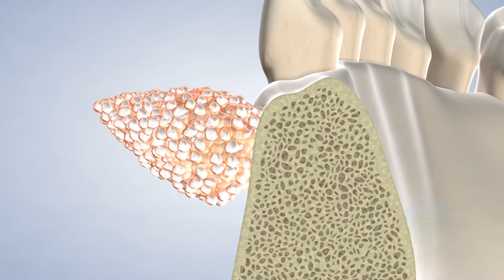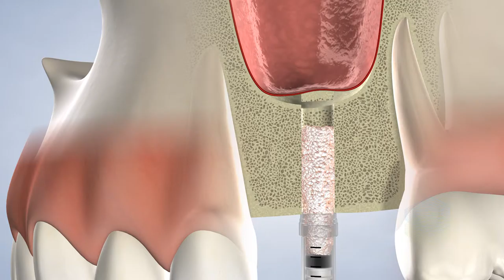PRP in Cincinnati OH: Dr. Pieper | Cincinnati Oral, Maxillofacial & Dental Implant Surgery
When Dr. Pieper was in college at the University of Cincinnati, a local dentist sparked his interest in dentistry. At the time, he was working in a hospital, where he learned more about other medical professions. Oral and maxillofacial surgery ended up being the perfect combination of his interests in dentistry and more advanced, hospital-based procedures. Dr. Pieoer earned his Doctor of Dental Surgery degree at Northwestern University and completed an oral & maxillofacial surgery residency program at the University of Cincinnati Medical Center.

Cincinnati Oral, Maxillofacial & Dental Implant Surgery
James P. Cassidy DDS
Steven P. Pieper DDS
Gary H. Wilcox Jr. DMD

7140 Miami Ave
Suite 202

Services Provided
Dental Implants | Wisdom Teeth Removal | Bone Grafting | Full-Arch Restoration | Jaw Surgery | Exposure of Impacted Canines | Oral Pathology Treatment | Facial Trauma Treatment | Tooth Extractions | Pre-Prosthetic Surgery | Cleft Lip & Palate Treatment | Distraction Osteogenesis | Platelet-Rich Plasma

Cities Served
Cincinnati | Covington | Withamsville | Mariemont | Terrace Park | Milford | Mt. Health | St. Bernard | Golf Manor | Kenwood | eading | Willowville | Bridgetown North | Northgate | Sharonville